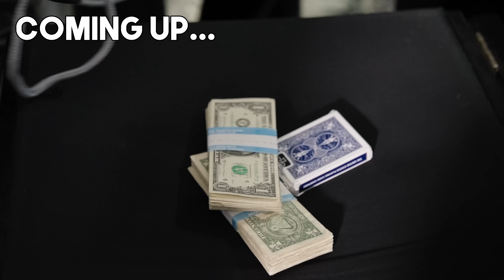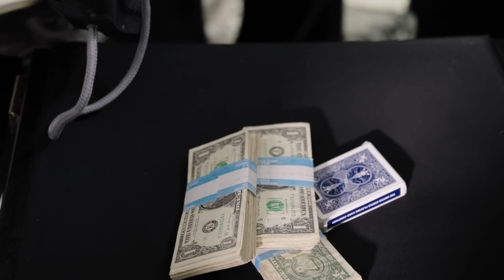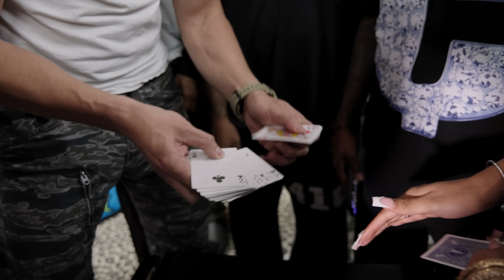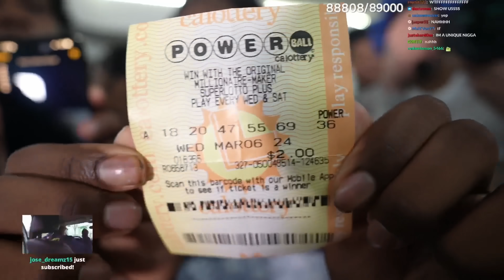Mind Reader vs. Room Full of Skeptics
With this being my THIRD performance for Kai Cenat and his friends I really wanted to raise the bar, BUT Druski, Duke Dennis, and the rest of the gang did NOT make it easy!

We didn't go on stream till around 4am and I was EXHAUSTED, so this was def a challenging one!

Kai invited Duke Dennis, Agent, ChrisNxtDoor, Druski, Deshae, PLUS Chunkz and the guys from Beta Squad came all the way from the UK. Too fun!!

Hope this vid makes you smile :-) -Max